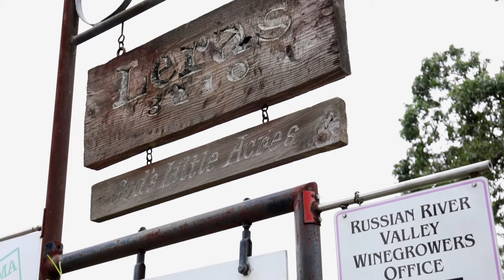Meet the Growers of Leras Family Vineyards Pt. 3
Tune in for the 3rd and final part of this in-depth mini-series on Leras Family Vineyards!
In this episode, "From Vine to Wine", Ben Papapietro and Nick Leras discuss the finished wine and their relationship over the years.